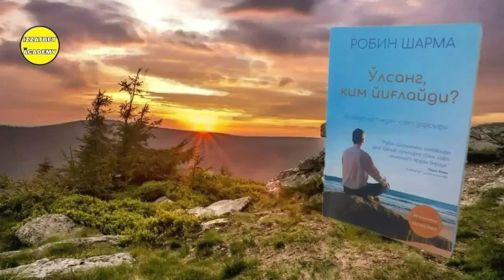"O'lsang Kim Yig'laydi?" Kitobi Audio Shakli 45-Bob